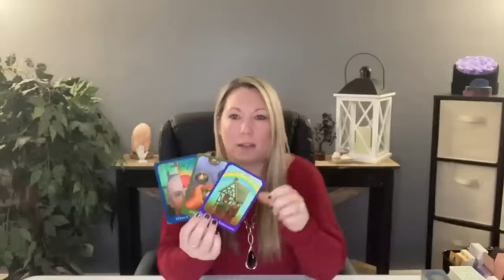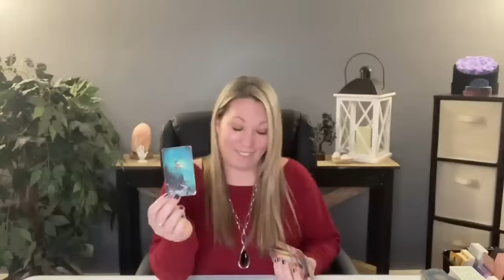Cancer ♋️ Ouch 💔 No Problem Hurting You… Big Problem Letting You Go! Love Tarot Reading July